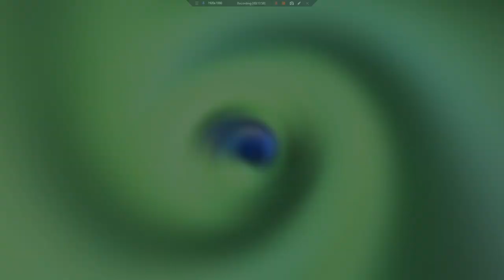Let's Play Final Fantasy IV (PSP) 8 - Zombie Mountain